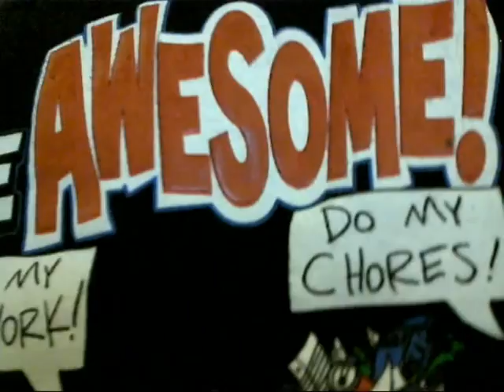video affects *NOT MYNE* (not all of them)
i thought it was time to your mom